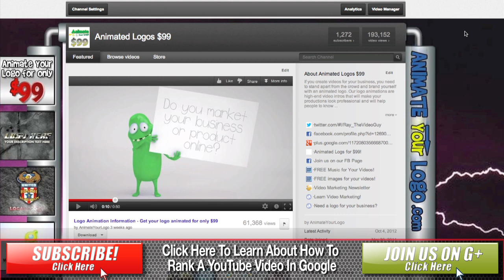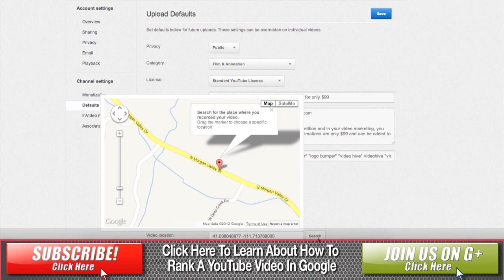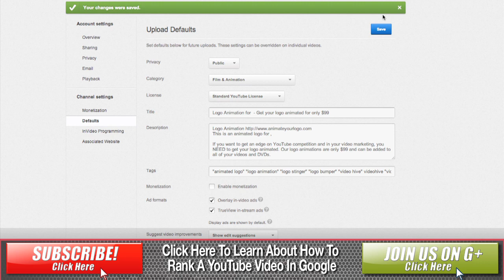Youtube Tips and Tricks - Setting Default Video Settings for your YouTube videos - Ray The Video Guy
For many YouTube users, most of their videos are very similar in scope, such as a channel filled with videos about their dental business, or like my Animate Your Logo channel.  Because of this, these users find themselves typing in very similar titles, descriptions and tags.  In fact, often times I found myself opening another website tab and copying that info from another one of my videos, and then just making a few changes that are appropriate for the new video.

Well, it appears that YouTube has noticed this as well, because they recently added default settings.  Default settings allows you to have default information pre-load onto any new videos you upload.  So for instance, if I upload a new video for Animate Your Logo, the titles, tags and descriptions will pre-populate with my default input.  I then just make slight modifications that pertain to that video.

Default settings also auto-chooses the pre-set geographic location, privacy settings, rights, etc.

To set up default settings, you must be a YouTube partner, or have monetization turned on.  Once you do, you will find an option called "defaults" in your channel settings.  Open up that tab, and fill in the info, just like you would during an upload.  Then, the next time you do upload, all those defaults will be pre-populated into the new videos settings.

YouTube Tips and Tricks